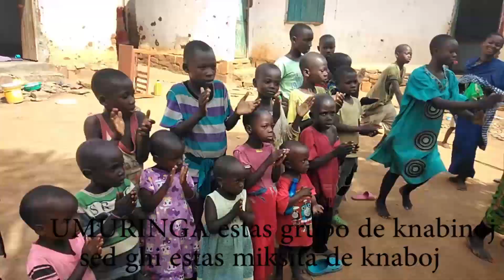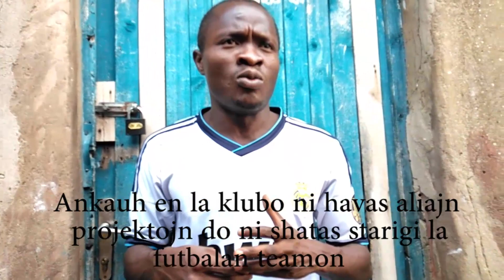Mia Asocio, Mia Urbo - Bujumbura, Burundo - Niyukuri Gilbert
Bujumbura, Burundo
Niyukuri Gilbert
Mia Asocio, Mia Urbo, Konekto kun Esperantaj Organizoj.
Universala Esperanto-Asocio, Ĉina Radio Internacia